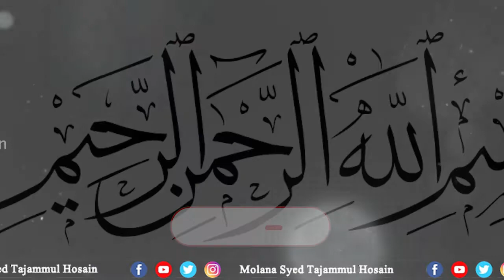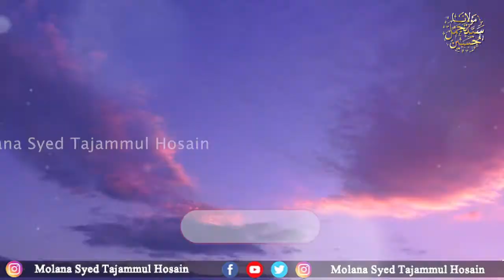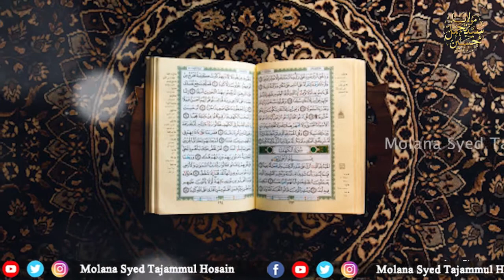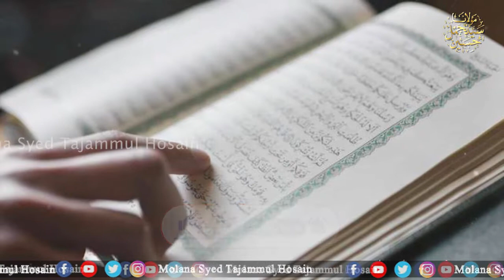ghutno ka marz l molana syed tajammul hosain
In this channel,you will find the solution to your problems in the Quran and Sunnah and in the experienced scholarships of the elders,in addition to this,you will be able to listen to Quran and Sunnah in terms of praise and opportunity and get rid of debt and be blessed in sustenance .
Very simple and short Quranic scholarship which will solve these problems very soon